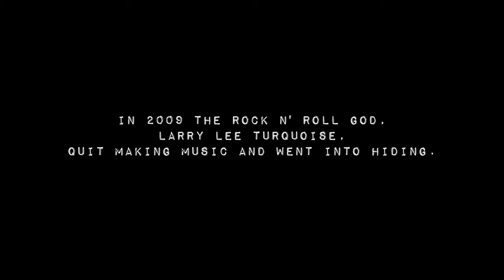Larry Lee Turquoise: The Movie: Part One: Episode 1: Intro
Get to know the band Larry Lee Turquoise in their attempts to bring the legendary singer back from retirement.